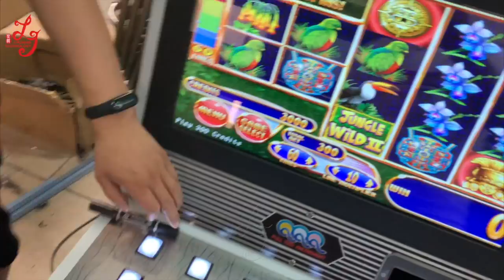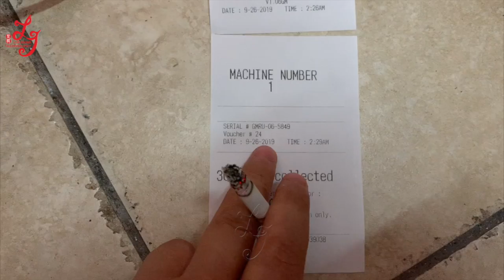roulette game machine original suppliser to trinidad and tobagogambling game machine